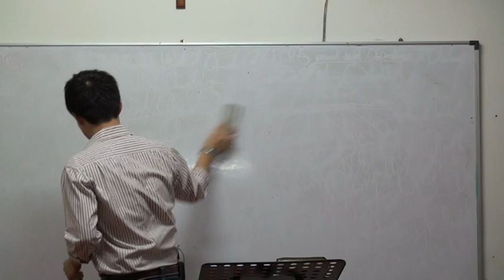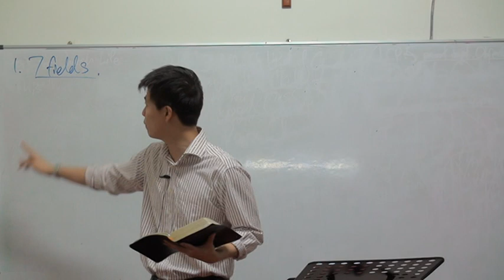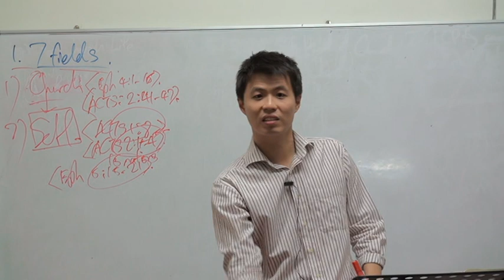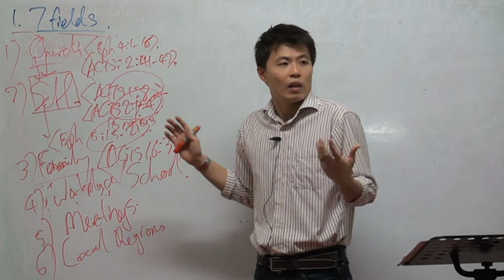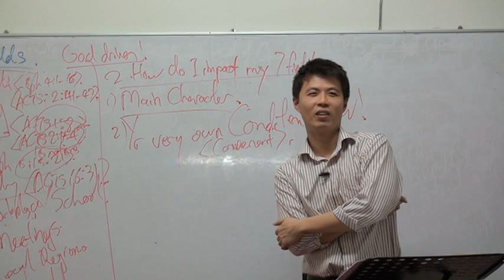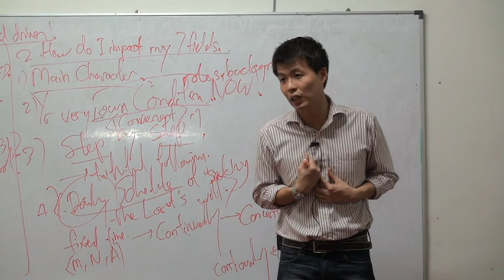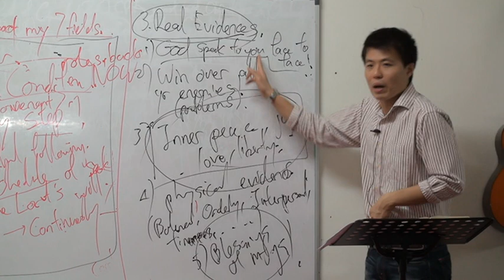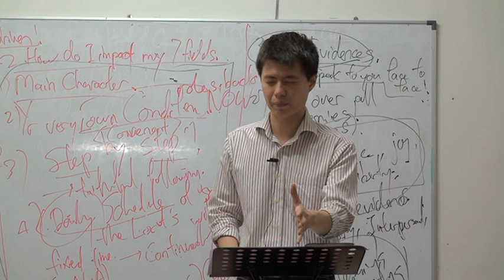Basic Message 18: The Seven Fields Of The Saints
36 Lessons | Basic Message 18
Date: 2010/09/08
Message: The Seven Fields Of The Saints
Speaker: Pastor Vincent Choo